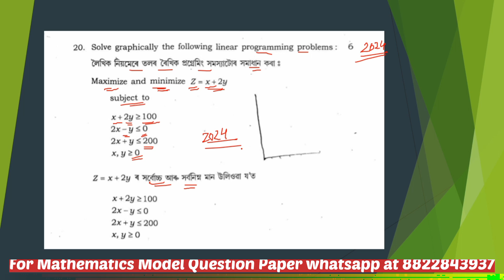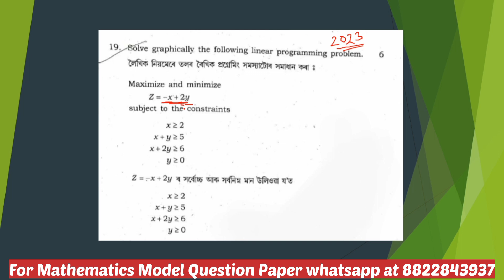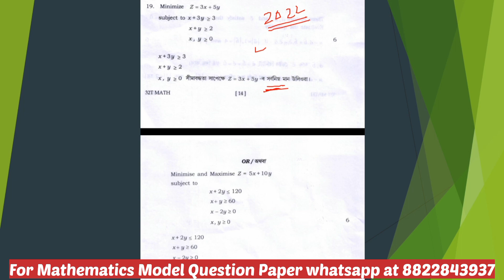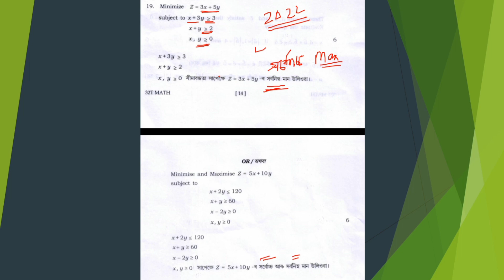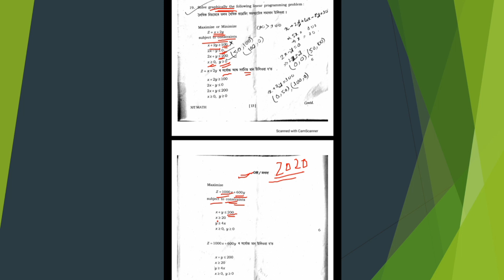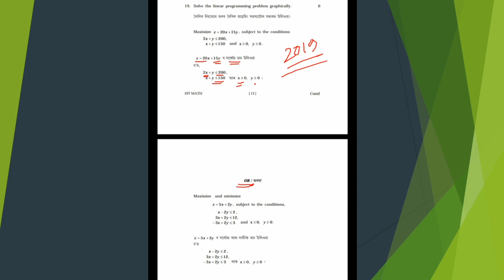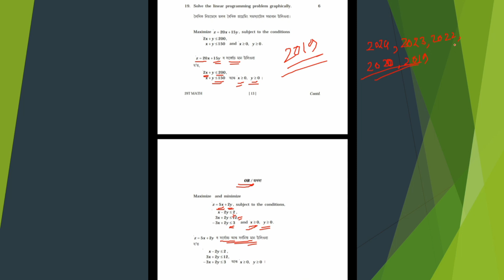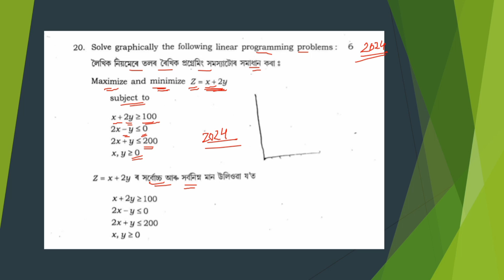📢 CLASS 12 MATHEMATICS MOST IMPORTANT QUESTIONS 2025 🔥| 6 MARKS CONFIRMED ✅| JAYA ACADEMY